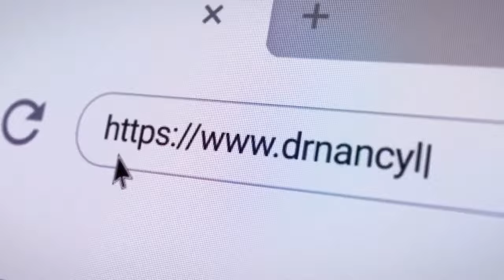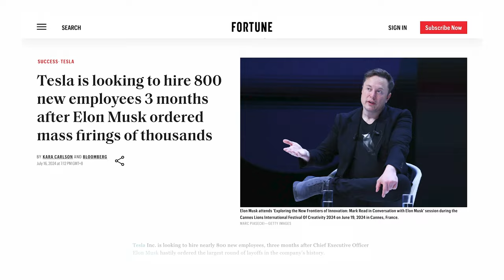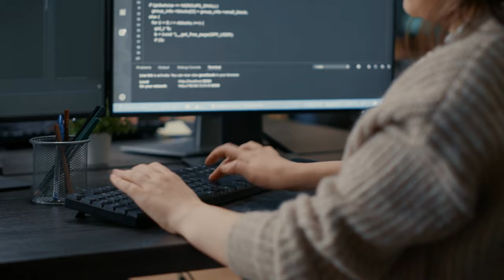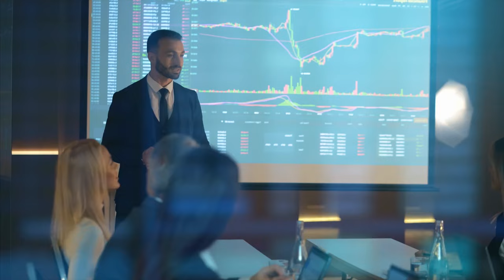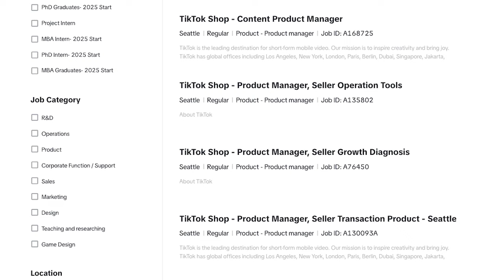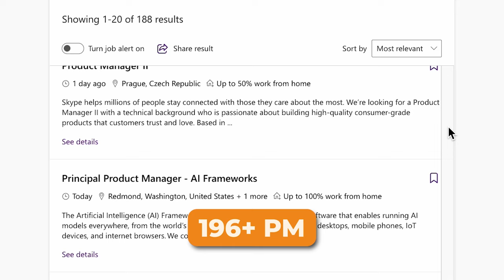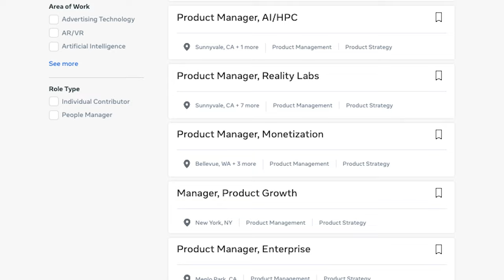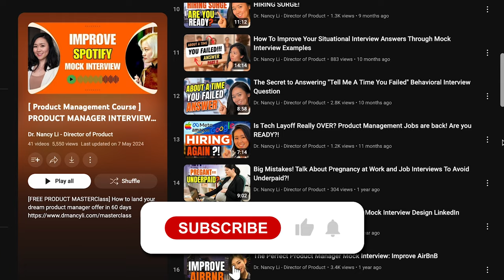The Sad Reality Of The Tech Job Market Right Now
🌟FREE AI WORKSHOP | How to become an AI Product Manager and fast track your career

In this video, I explore the latest hiring trends and top companies shaping the job market in 2024. Discover how tech giants like TikTok, Amazon, Microsoft, and Meta are aggressively hiring for AI-related roles. Learn about the rise of AI-driven hiring processes and the increasing demand for AI product management positions.

Prepare for success in today's competitive job market with insights on navigating interviews, understanding salary expectations for senior roles, and mastering essential AI skills. Stay ahead by exploring strategies to leverage emerging opportunities and excel in the evolving landscape of 2024.

5 Best Tips To Prepare For Doordash Product Manager Take home Assignment and Land an Offer

Ket Timestamps:
0:00 - Introduction to the current tech job market and its challenges
1:44 - Trends in hiring processes for 2024
3:45 - Discussion on remote work trends and their impact
5:23 - Insights on AI-related job opportunities
6:20 - Analysis of hiring freezes in certain sectors
7:19 - Top eight companies aggressively hiring
9:15 - Insight into skill sets in demand for tech jobs
11:00 - Overview of strategies for job seekers in the current market